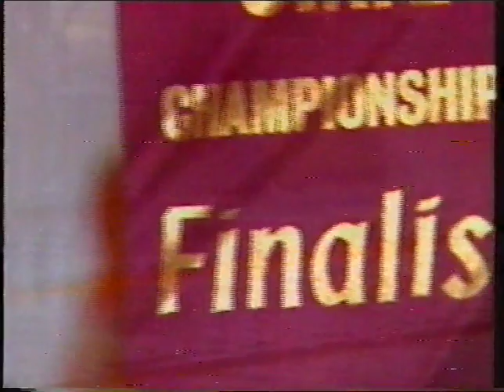Melissa on Behind the News in 1994 (see how far I have come)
Anyone can do it, you just need a lot of determination and the will to succeed. Yes it did take years and years of therapy, but due to mainly my family, I got there in the end, I made the 2000 Paralympics!